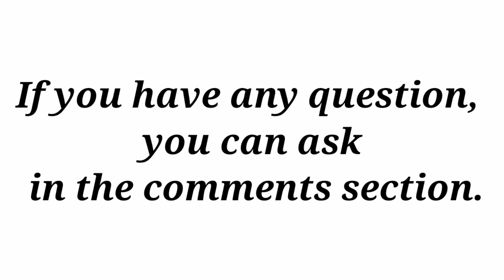Most Important MDCAT Preparation Tips | How to score maximum in mdcat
Azka Rizwan is an MBBS student at QAMC Bahawalpur. She is overseas Pakistani and in this video she is guiding her juniors.This video is about MDCAT 2022 preparation. It includes last 15 days plan and how to study for mdcat to score maximum to secure merit in medical college.

If you have any query regarding MDCAT you can ask in comments section.